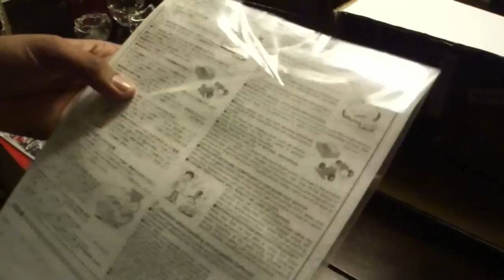Tamiya TT-01E Subaru Impreza unboxing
Tamiya TT-01 Subaru Impreza unboxing.
Made by Regardz01 for Redalert192.

Be sure to check his channel out!